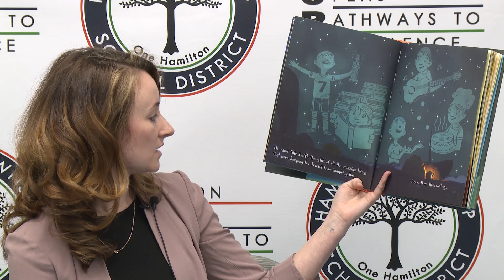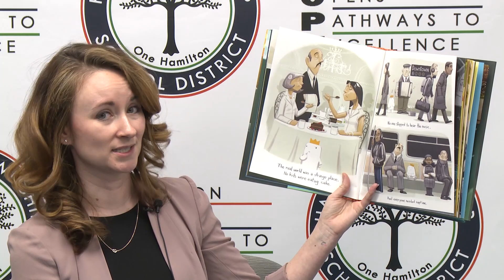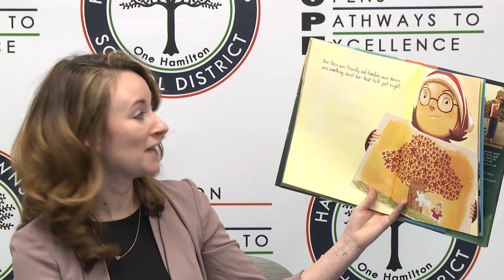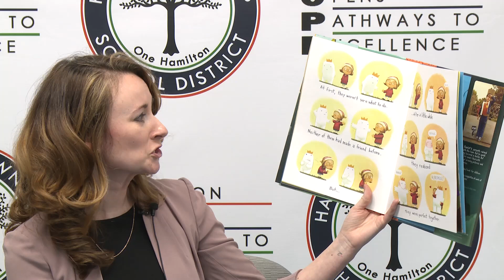STORYTIME: "Beekle"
As part of World Read-Aloud Day 2024, Laura Stauffer, HTSD Supervisor for ELA/Social Studies K-5, reads "Beekle" written by and illustrated by Dan Santat.